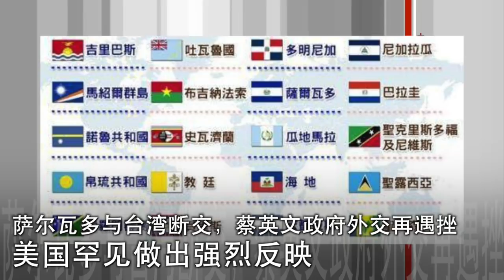台湾被萨尔瓦多断交，蔡英文政府外交屡受挫，美国罕见做出强烈回应